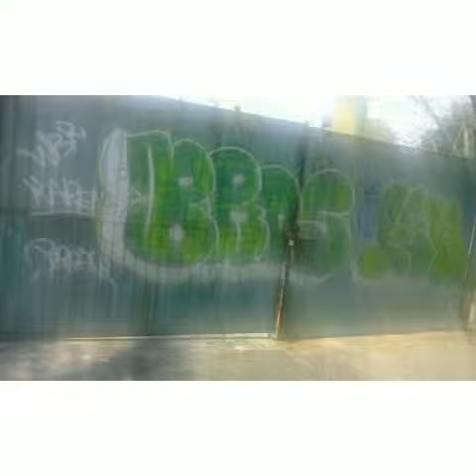Brosck Wbk . villa hermosa tab.